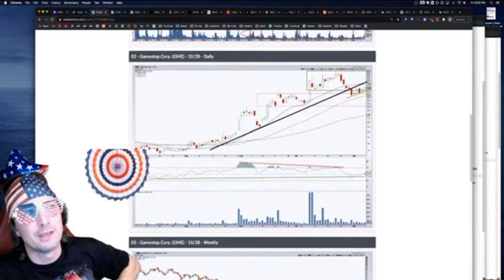Keith Gill Advice For Any Stock